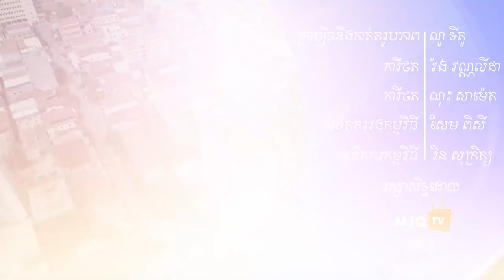កិច្ចសម្ផាសន៍ពិសេស​ជាមួយសិស្សនិទ្ទេសA ប្រចាំឆ្នាំ​២០១៨ | វគ្គទី2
ទស្សនាកិច្ចសម្ភាសន៍​រវាងលោករិន សុក្រិត្យ ជាមួយនឹងសិស្សនិទ្ទេស​A​ទាំង​៣នាក់ក្នុងចំណោមសិស្សនិទ្ទេសAទាំង​៤០៨នាក់ដូចតទៅ!
American Intercon School
Aii Language Center
MJQTV
ម៉េងលី ជេ. គួច អេឌ្យូខេសិន
ម៉េងលី ជេ. គួច
ឧកញ៉ា វេជ្ជបណ្ឌិត គួច ម៉េងលី
គួច ម៉េងលី
សាលារៀន អន្តរទ្វីប អាមេរិកាំង
មជ្ឈមណ្ឌលភាសាAii